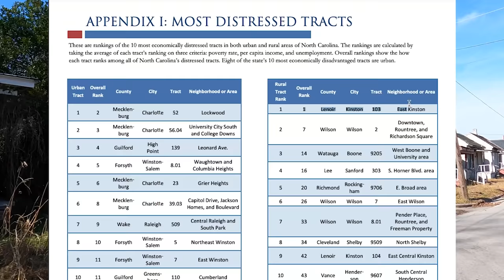I Drove Through The WORST Neighborhood in North Carolina. This Is What I Saw.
Wow! This neighborhood looks like it belongs in another country!

For this video, I took Route 11 into rural Lenoir County in North Carolina. My goal would be to visit the absolute worst neighborhood in the entire state. I’ve never done that before - typically, I visit the worst area in a city, but when I read a report about a neighborhood in the city of Kinston, I had to see it firsthand. The day was Saturday, December 19, 2020 at 1 in the afternoon.

A while back, the University of North Carolina’s Center for Urban Studies issued a report on the most distressed communities in the whole state. Two of them were in East Kinston, a smallish city of 20,000 people way out in the sticks, surrounded by forest and farmland. The report highlighted a part of town on Kinston’s east side, an area that has more poverty and blight than any other tract in the state.

Kinston ranks in the top five in this state for both crime and poverty. The bottom 99% of folks here make under $29,000 a year. Like many other smaller communities in eastern North Carolina, Kinston was a booming textile and tobacco hub. But factories shut down, and farmers moved to mechanization, meaning lots of folks were out of jobs. In the 1950s, this place was jamming, full of middle class families which shopped in higher end department stores. Other eastern North Carolina communities have kind of held it together. But Kinston is on another level. Buildings that have been crumbling for years remain the same. People are leaving, and there’s hardly anyone to replace them. Would you want to live here yourself?

A typical home in this hugely depressed neighborhood sells for about $30,000. There aren’t very many homes for sale in this part of town though. It would be hard to envision anyone outside of an investor buying one and renting it out. This is certainly not a good place to raise a family.

Kinston was founded in 1791, but most of its troubles have been in the last 60 years. Recurring floods, economic devastation, rampant gang violence. Its biggest claim to fame is that it turns out more NBA talent than any other small community in the country. For many people in this impoverished neighborhood, basketball is the only way they think they can make it in this world.

Now, the city of Kinston has applied for several planning grants to help improve this particular neighborhood. But, council hasn’t been able to get the funds needed to improve homes, build new affordable units, and tear down abandoned houses, which would give this part of town a much-needed boost. They figure throwing money at the problem will solve the crime, and the drug use and the poverty. There have been quite a few NBA players raised in this very part of town - men like Brandon Ingram and Jerry Stackhouse. NBA players from Kinston are worth hundreds of millions of dollars, but the community is left to rot. Where is their money? Where is their support? I mean the city can’t even get $50k to knock buildings down.

In many parts of this neighborhood, you’ll see large areas where homes used to exist, but are no longer here. You’ll see large stretches of blocks where homes are completely abandoned. Many of the homes that are occupied are in bad shape. Several housing projects serve as this neighborhood's center gathering point.

Here’s the rest of a neighborhood in East Kinston, the absolute worst place in the state of North Carolina.